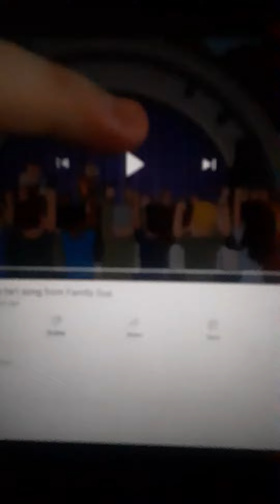Family Guy Butter On A Pop Tart